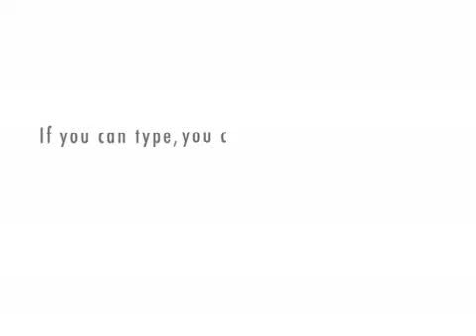Fire in my heart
following along with others, i have decided to make films from the lyrics of some of my fave bands. This is a Super Furry Animals song I love.